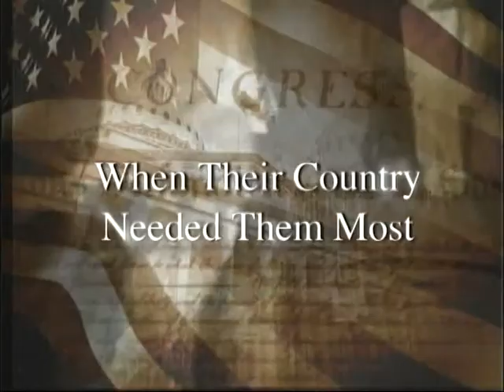A Veteran's Story: William A. Guenon, Jr. 1/4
William A. Guenon, Jr. talks with Robert Kaprielian (part 1 of 4)